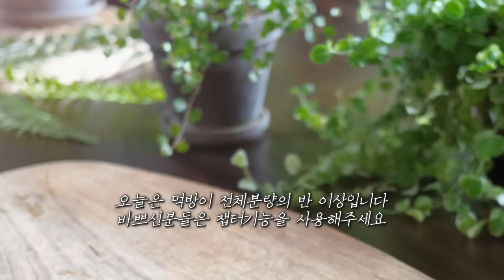진짜, 전설의 나베 : 밀푀유나베의 차원을 넘어버린 너무 쉬운 고급 전골요리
반개 배추
500g 소고기 (샤브샤브, 불고기용)
적량 고기느타리, 표고, 송이, 트러플 등등 버섯류
한단 대파
한봉 깻잎
0.5tsp 재래식 된장

+추천토핑 익힌떡, 덩어리치즈

□만능쯔유
500ml 온수
30ml 간장(진간장, 양조간장)
30ml 미림
10ml 정종(사케)
10g 혼다시

어서오세요! Juns Bistro에!

아직은 날이 춥죠, 드디어 봄 냄새가 찾아오고 있어요
손님맞이 시즌에는 전골요리가 최고죠!

식상한 밀푀유 나베 말고
오늘은 맛과 향과 식감의 대향연, 페이스트리 나베를 선보입니다

자! 이 전골로 신세계의 신이 되는거다!

휘몰아치는 삶에 휩쓸리지 않게,
스스로를 지탱해가며 하루를 시작하세요.
여러분, 너무 애쓰지 않으셨으면 좋겠습니다

많이 홍보해주세요!

내방 감사합니다, 즐겁게 시청해주세요
한주 행복하세요

JUNS BISTRO 배상

※ 예쁘고 사랑스러운 주방식기 전문샵 소녀의 식탁

00:00 인트로
00:15 (1) 재료준비 : 대파, 버섯
03:17 (2) 만능쯔유
07:10 (3) 재료준비 : 배추
08:30 (4) 내용물 말기
12:25 (5) 최종조리
14:51 체크포인트 : 육수비율
16:40 (1차 먹방) 짜증나게 맛있다
21:21 (2차 먹방) 전골의 마지막은 ㅇㅇ이지
21:56 신세계의.. 신이 되는거다!
25:07 마치며..
29:24 오마케